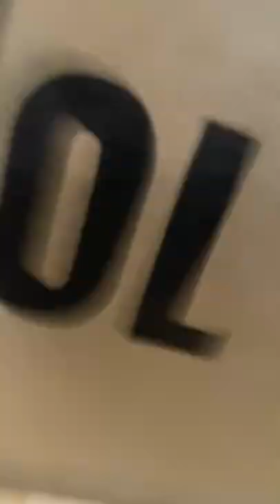Ever wonder what it takes to work here at Overkill Computers?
You can Find most of what we do here!